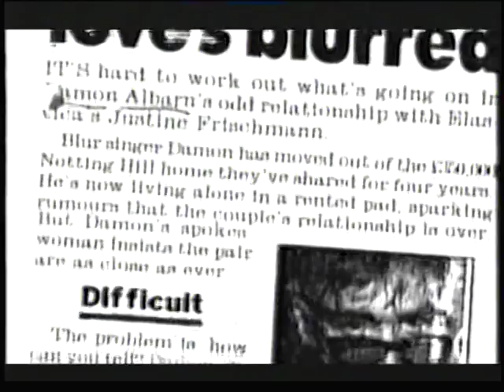Justine Frischmann talks about blur's album '13'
Jus reveals that hearing `Tender' made her cry